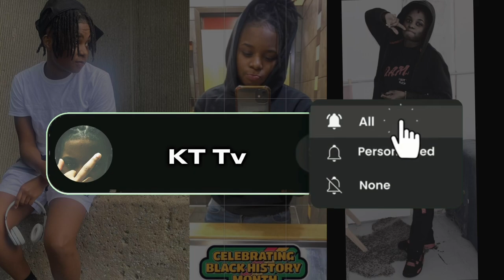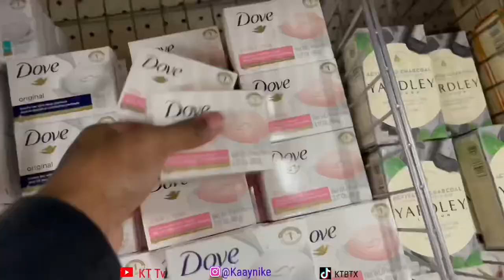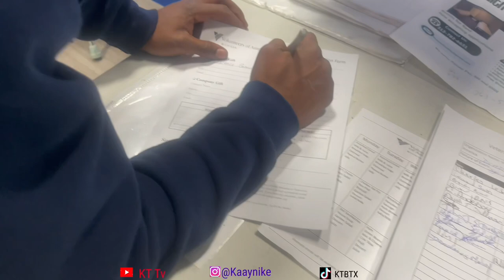GIVING BACK TO THE HOMELESS VETERANS IN MY COMMUNITY!!!